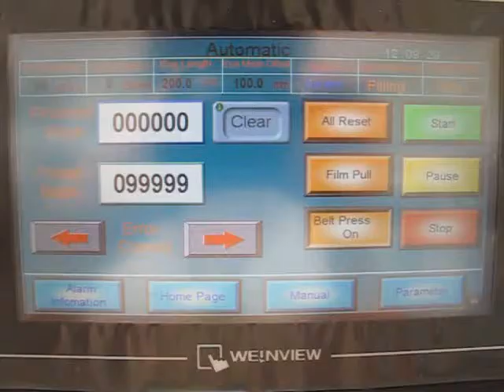Packaging Machine VG42 With Opening And Closing Door Measuring Cup (Corn)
Baopack locates in Foshan, leading in vffs packaging machine industry. It has innovative packing technology and reliable packing solutions for customers. BAOPACK is constantly developing intelligent vertical packaging machines. In addition, we also provide customers with fully automated packaging services and solutions. BAOPACK is your better choice! We are always trying to maximize your return on investment!